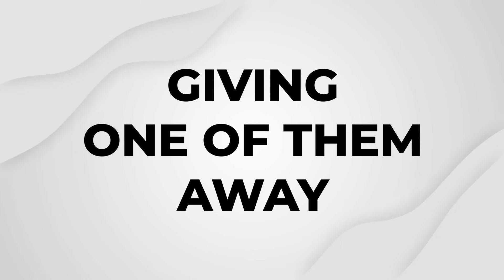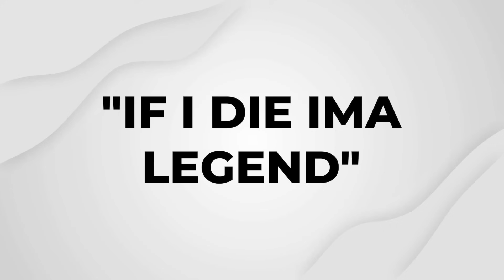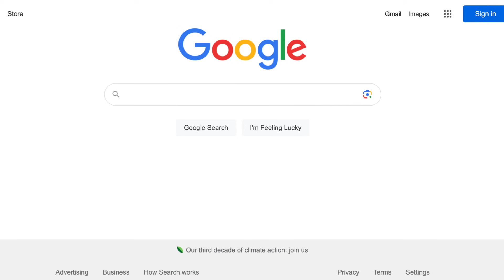I Asked Drake for the BEST FALL FRAGRANCES (For All The Dogs)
🍁🎤 For All The Dogs I asked Drake for the BEST FALL FRAGRANCES of 2023, and you won't believe his picks! Join me as I reveal the scents that would get the seal of approval from the music icon himself. Will these fragrances make you smell like a superstar? Let's find out! 🌟

Tom Ford Tuscan Leather Official Contest Details ⬇️

Runs from 9/20/23 - 9/27/23
1 winner will be to win Tom Ford Tuscan Leather 50ml (w/o box)
Must leave a comment letting me know wear you would wear the fragrance
Winners will be announced on YouTube community tab on 9/28/23
Winners will be randomly selected
Prizes not redeemable for cash
Beware of scammers (I will NEVER ask you for money to win)
Contact/Privacy information will only be used to contact winners for prizes
Winners have 48 hours to respond

Together, we'll help you navigate the world of fragrances and gain confidence by smelling AMAZING! 👍🏾

Triple B a men's fragrance, cologne, grooming, and lifestyle expert, is here to share everything you need to know about the best fragrances for men. Buck's advice is essential for any man looking to up his fragrance game. Through his expertise, Triple B aims to help men feel confident and empowered in their fragrance choices.

GET DISCOUNTS AT NAVITUS PARFUMS

GET DISCOUNTS AT SCENT SPLIT